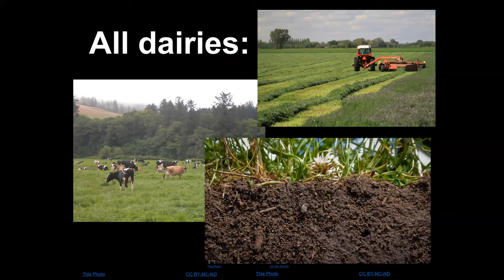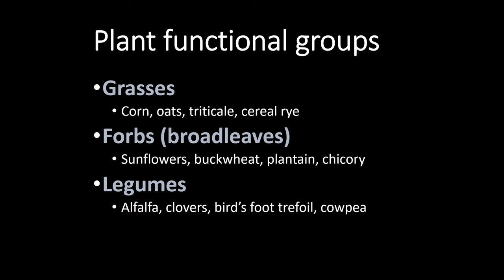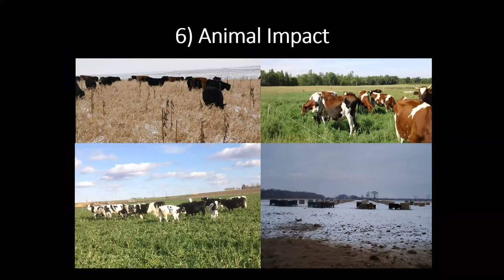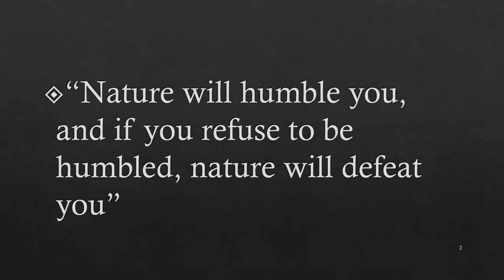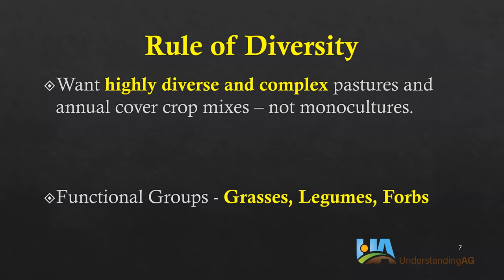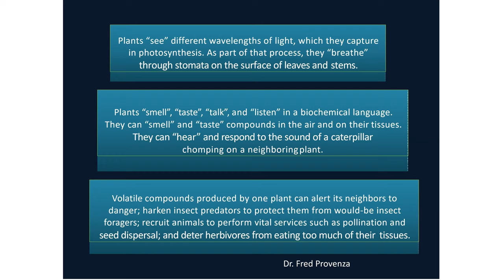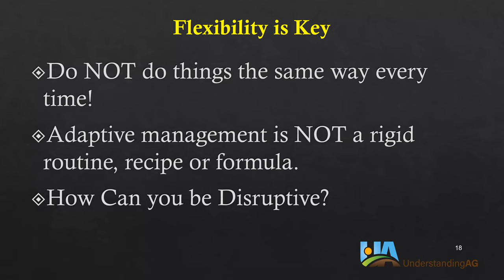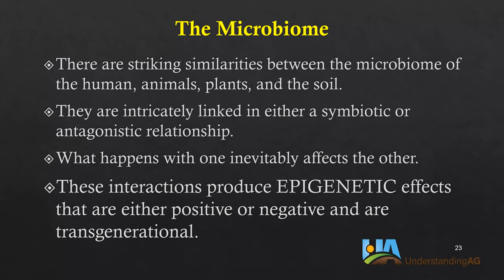UA Dairy Webinar 6 16 20